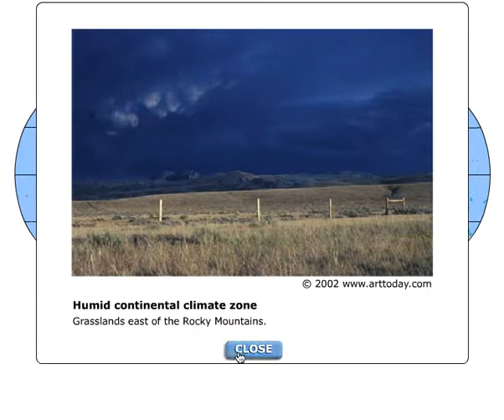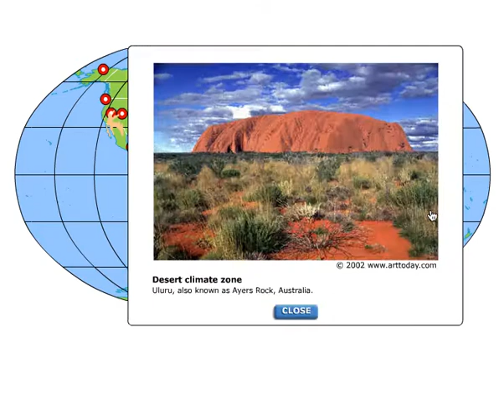Climate Zones Animation